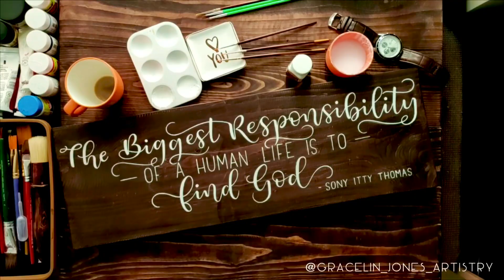Introduction + wooden calligraphy time-lapse video!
Hey guys, I realised I’ve never come in front of a camera and so I thought I’d get out of my comfort zone and start putting myself out there more! So here’s a new start to that with an introduction to what I do.

Like said in the video, I’m planning on a series of videos where I will talk about my art journey and will answer any questions you guys have! So do post your questions in the comments section below which you would like me to answer in my next video!

And a big thank you for all your support!